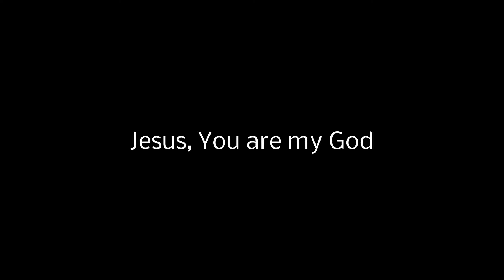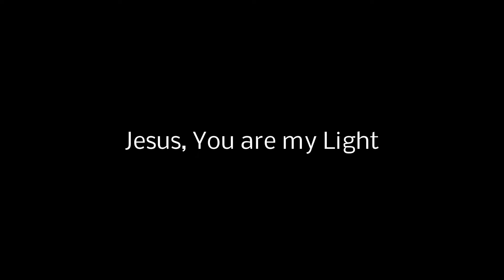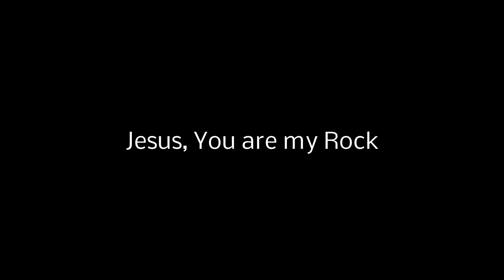MY ROCK (Original song of JC-TGBTG Dubai Satellite Church)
Original song composed by bro.John Geraldez, bro.Rodel Nebarez & bro.Nino Peji.  Sung by sis.KC Pagayonan & bro.Nino Peji in this demo recording for Jesus Christ To God be the Glory - Dubai Satellite Church.